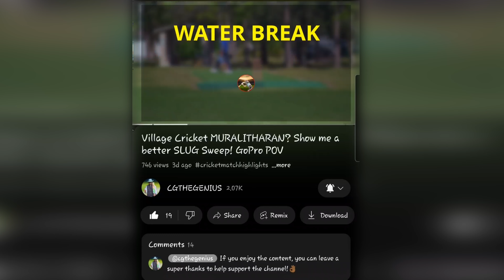15 Overs of Thrilling Action Before The Rain! GoPro POV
CGTHEGENIUS

Help a little channel grow and click the link.🙏🏾😌🏏

15 Overs of Thrilling Action Before The Rain! Gopro POV

Experience a burst of exhilarating cricket action in a 30-over match, cut short by rain. Despite the brevity, the fifteen overs delivered intense moments and excitement.

0:00 Intro
0:36 1st Innings Start
6:14 Outro